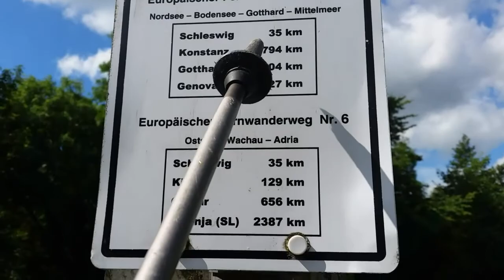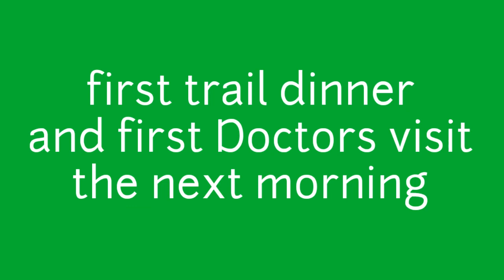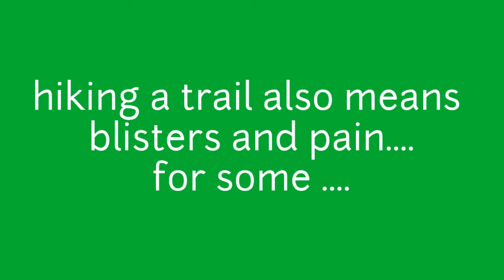E1 Germany // Nr.1 To Kiel. To Kiel.